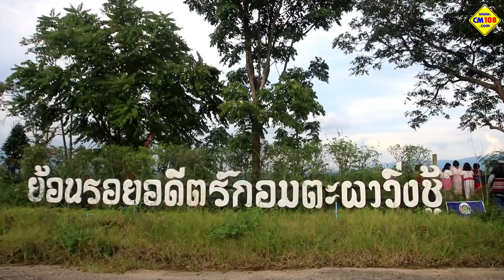เชียงใหม่-อันซีนไทยแลนด์!!!ผาวิ่งชู้ชมความสวยงามของผาสูงพร้อมสัมผัสตำนานความรักอมตะ